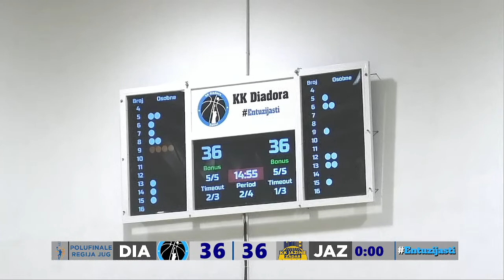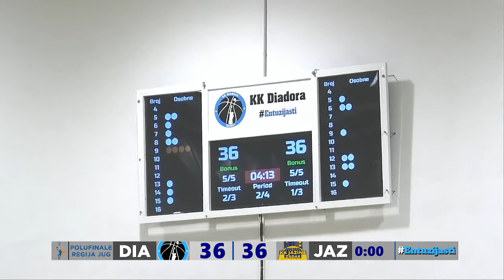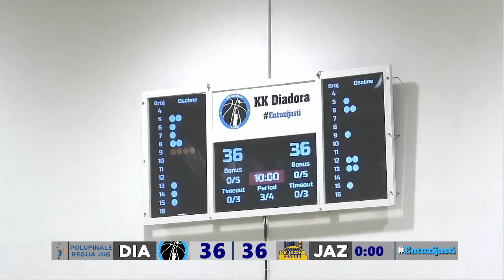KK Diadora 🆚 KK Jazine Arbanasi | Kup Krešimir Ćosić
🏆 Kup Krešimir Ćosić • Drugi krug regije Jug
🏟️ Dvorana OŠ Zadarski otoci • Bili Brig